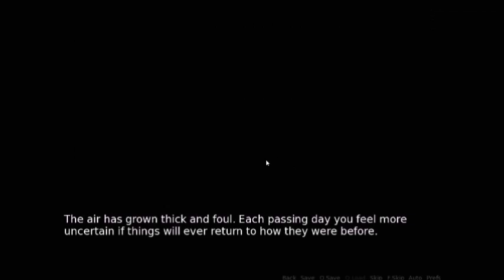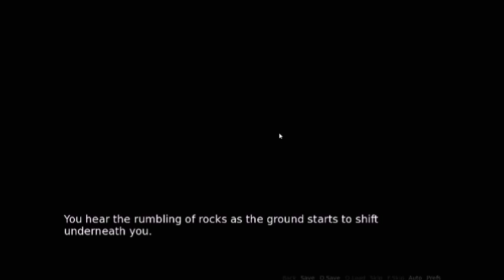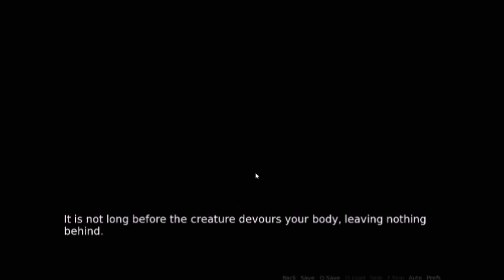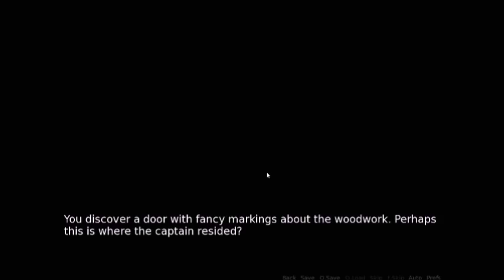Disturbed the Game-Get used to dying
We continue forward on our little adventure only to die horribly over and over.

Disturbed is an adventure/horror visual adventure, inspired by experiences of depression and addiction. All visuals are hand-drawn to express personality and a sense of horror. Play as a farmer who struggles to manage a failing farm. You come to a point where there is no more hope, and you must do something. You figure that you will die and it is just a matter of how and where. What difference is there to make? What can a simple farmer do? Only you can answer these questions. Disturbed is powered by the Ren'py Engine, using default settings which help aid the game's atmosphere. Visuals are 800x600 resolution by default, something that may not happen again for future games. Disturbed includes various puzzles in which the player needs to obtain items and use them at specific places. There is no inventory system however, which makes this experience unique. Because of this, areas and objects react differently depending on whether the player has a specific item or not. This also happens for some of the conversations in the game.